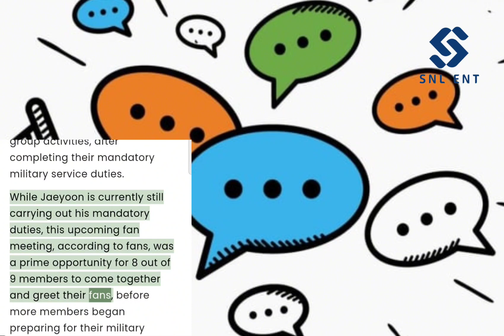Netizens debate if Rowoon should leave SF9 for the benefit of the team,